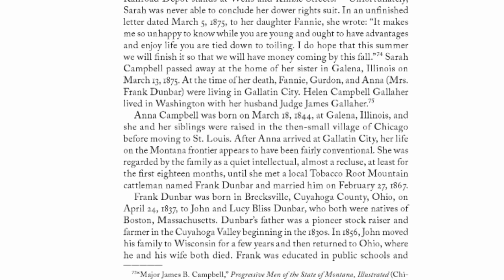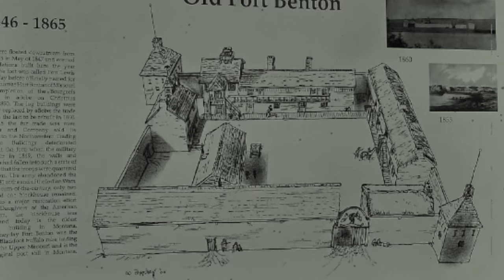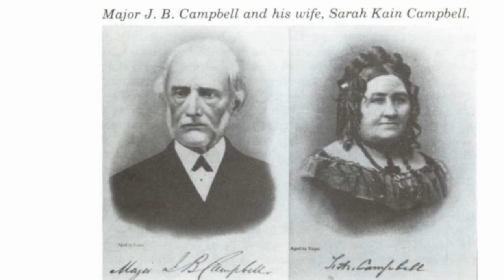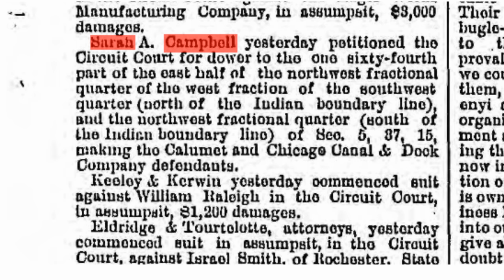Campbell Family Passenger of the Steamboat Bertrand in 4 k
This video is on the Annie and Fannie Campbell that was riding on the Bertrand when it sunk.

Lets Start out with a little background history before the accident.

Annie Campbell was Born Galena, IL March 18, 1844 and two years after.

Fannie Campbell was Born Galena, IL Nov. 4, 1846.

Some time after that they moved to Chicago and lived there until 1855 when Major James Campbell moved his family from Chicago to St. Louis.
The girls were put into a Catholic boarding school.

In 1862 Part of the family left for the Montana Territory. Fannie and Annie were left to finish school.

After the girls finished school in 1865, they headed to Montana to meet up with there parents and other siblings.

The Steamboat Bertrand was bound for Fort Benton, Montana Territory, carrying cargo and passengers.
Many of those passengers were headed up the Missouri River to start a new chapter in their lives.
The Campbell girls were traveling to reunite with their parents who established a general store in the Territory three years earlier.

Annie was 20 years old and her sister Fannie was 18 years when they got on the Steamboat Bertrand. Lets start going over what they left behind.

Perhaps the best known Campbell family artifact is Fannie’s slate.
It is a simple school chalkboard made of thin plate steel and is covered on both sides with a black lacquer.
Carved lightly in the top of the wood frame is the name FANNIE.

The coat is a highly decorated example for the 1800’s, indicating the Campbell family had above average means.
It is a black silk overcoat with a semi-fitted bodice and a widely flaring skirt.

Two gilt brass hat Pins; perhaps one for each sister.
These hat pins (one being round and the other more oval shaped) were one of the finer things found on the Steamboat Bertrand

This tiny glass heart is a yellowish-green transparent heart with beveled edges and a frosted appearance.
Look closely at the heart: It is also engraved with “YOURS / TRULY” on it, indicating it was most likely given by a loved one.

This delicate glove is a black silk crocheted mitt with diamond -shaped mesh featuring four designs. This style mitt was commonly worn to semi-formal events.

A year after Fannie arrived in Gallatin City her father had her piano shipped up the Missouri River to fort Benton. (A Steck and Son of new york)
The land transportation was done by Diamond R Transportation CO.

Fannie became a school teacher in 1867. She remained single for most of her life but married former teacher and rancher Elizur Thornburg (born July 28, 1843) on October 30, 1910.

Annie married Frank Dunbar a Tobacco Root Mountain Cattleman on Feb 27, 1867. (born April 24, 1837) They had five children together: Florence, Mary, Herbert, Frank, and Homer

1869 Fannie Campbell was certified to teach a common school. In Jan 1872 a free school opened under her supervision, the Gallatin Avant Courier for March 11 1872.

How about there siblings?

Gurdon Campbell became a successful trader and mercantile businessman in Gallatin, Montana.

Helen Campbell married Montana State Senator Judge James Gallaher.

After Major James Blackstone Campbell passed away.

Chicago tribine said Major Campbell offered some land for sale in England calculated at $20,000,000 in the past.

There Mom Sarah Kain Campbell tryed to claim dower rights of 10 acres and 400 lots in Chicago. But She didnt have any luck getting it.

Montana became the 41st State on Nov. 8, 1889

1890 Fannie purchased 160 acres from Samuel Seaman. Later she sold her landholdings and got the Joe Wilson Ranch.

Annie Campbell
Passed away 1912

Fannie Campbell
Passed away June 24, 1919

Thank-you for all your comments and viewing the video. I have other videos on my YouTube page.

The Steamboat Bertrand and Missouri River Commerce
By Ronald R. Switzer